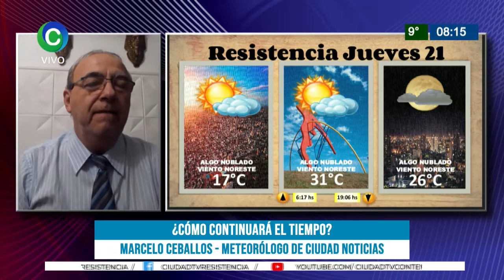¿CÓMO CONTINUARÁ EL TIEMPO?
MARCELO CEBALLOS - METEORÓLOGO DE CIUDAD NOTICIAS